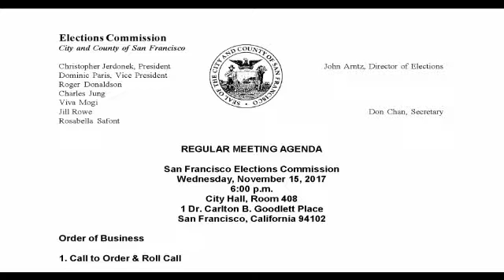2017-11-15- Elections Commission Mtg mp4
1. Call to Order & Roll Call
2. General Public Comment   01:06
3. Open Source Voting  04:30
4. Discussion and possible action regarding San Francisco's next
        voting system   19:19
5. Approval of Minutes of Previous Meeting   31:31
6. Commissioners’ Reports    32:19
7. Director’s Report    34:01
8. Agenda items for future meetings   42:18
9. Public Employee Performance Evaluation for Director of
        Elections John Arntz
a) CLOSED SESSION
b) Reconvene in Open Session    49:07
        Adjournment